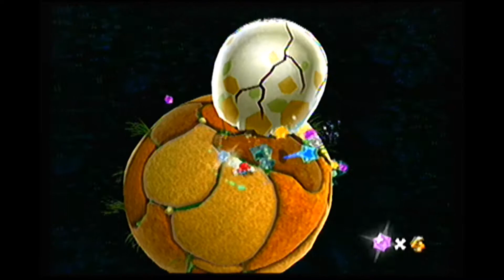Super Mario Galaxy 2 Part 39: Method of Modern Love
M-E-T-H-O-D O-F L-O-V-E

*NOTICE*
I do not own the game or the music in the game as well as characters in the game. These are owned by Nintendo and the creators of Super Mario Galaxy 2. I only take credit for my game play and commentary. Thank you.